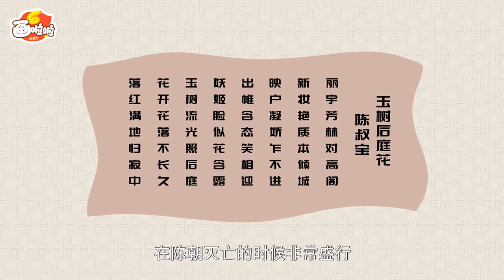第3节 ~ 玉树后庭花